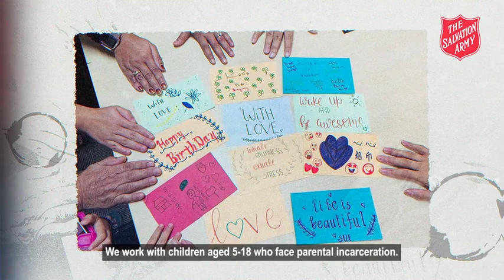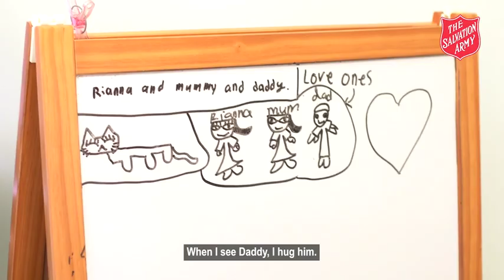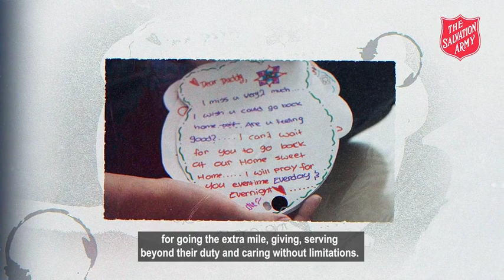Kids in Play Corporate Video